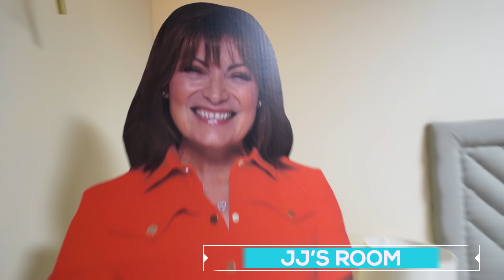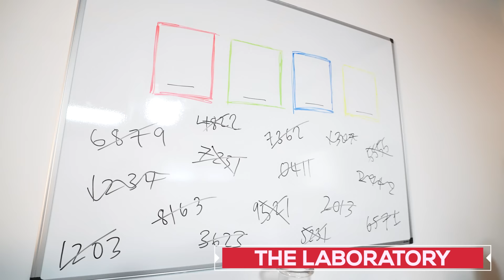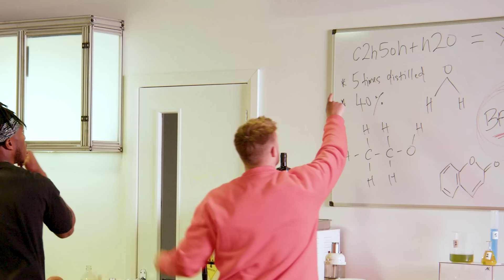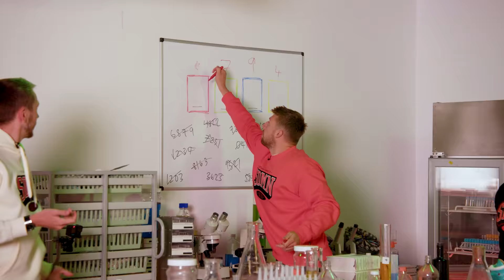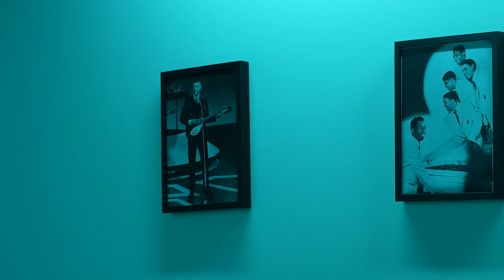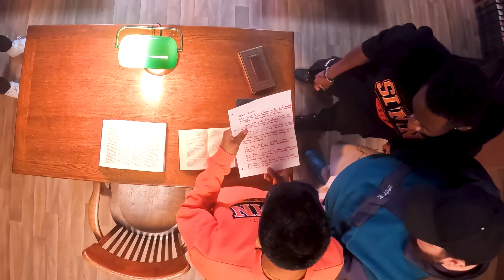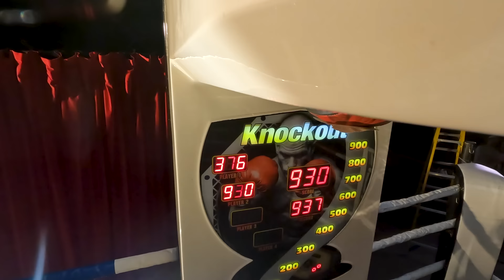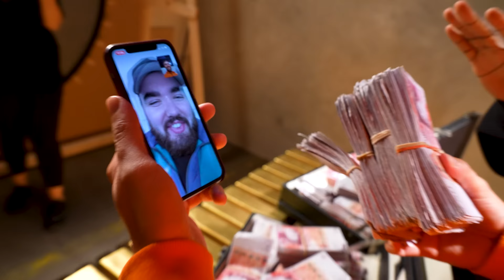SIDEMEN $100,000 ESCAPE ROOM CHALLENGE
Revolut promotion no longer available.

▶️ SIDEMEN ◀️